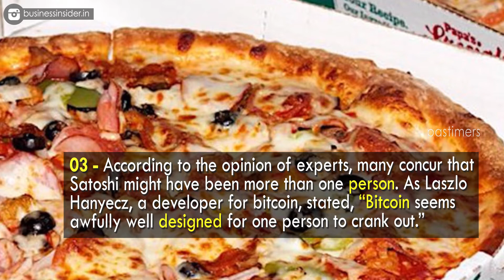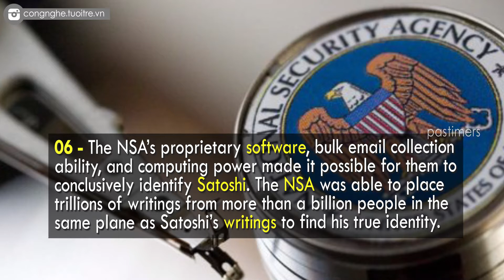Unknown Interesting Facts About Satoshi Nakamoto || Pastimers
Satoshi Nakamoto is the name used by the unknown person or people who designed bitcoin and created its original reference implementation. As part of the implementation, they also devised the first blockchain database. In the process they were the first to solve the double-spending problem for digital currency.